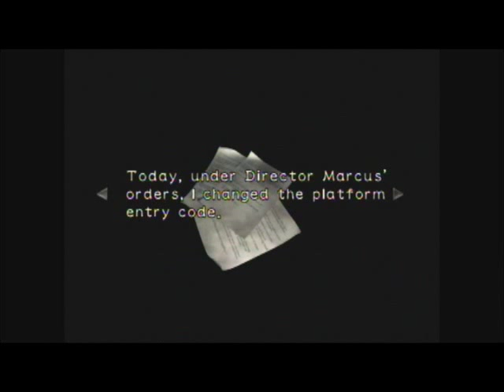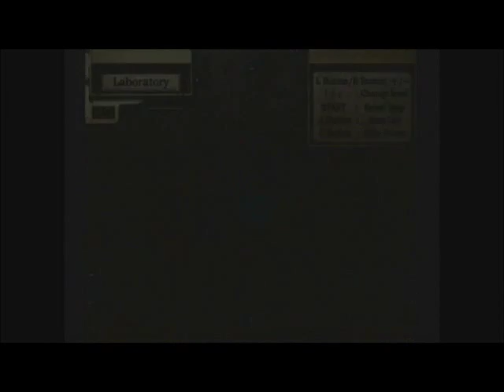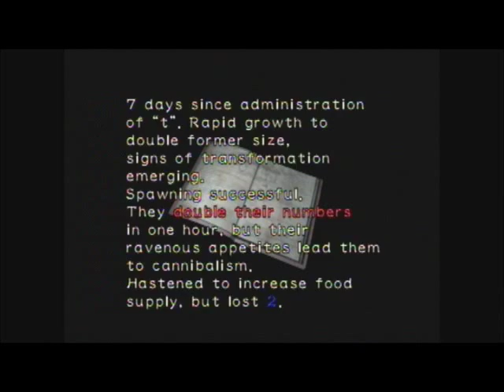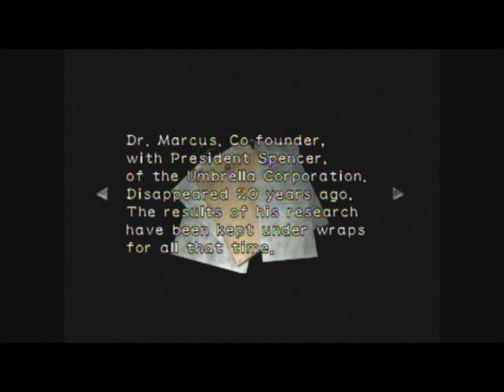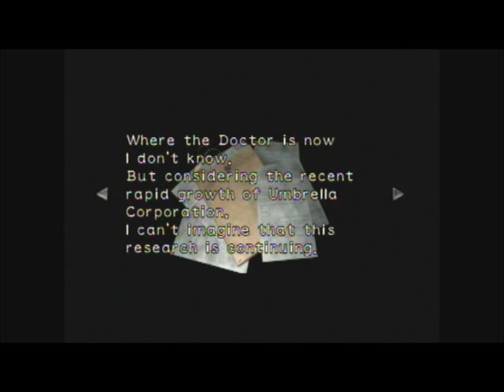Resident Evil Zero Walkthrough Part 15 - Blue Leech Charm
Part 15 of Rainedog's walkthrough of Resident Evil Zero (Resident Evil 0) on Normal Mode. Rebecca gives Billy the blue leech charm and Billy fetches the green leech charm.